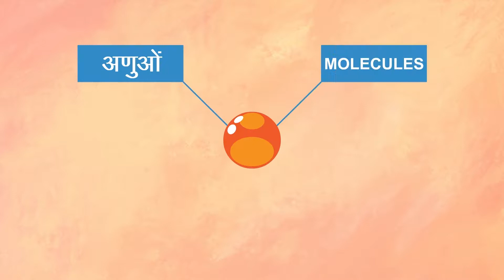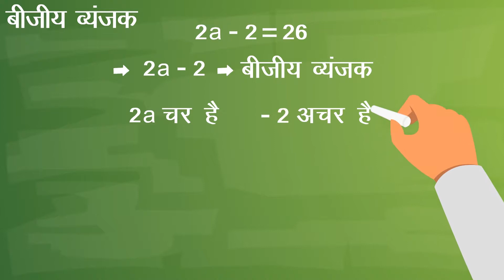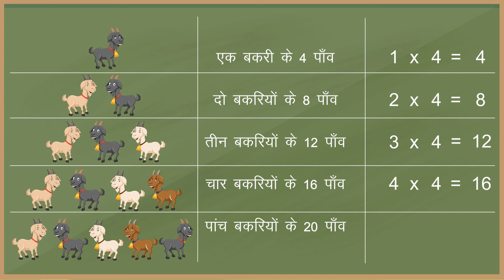Kids e Learning Showreel | Dramantram